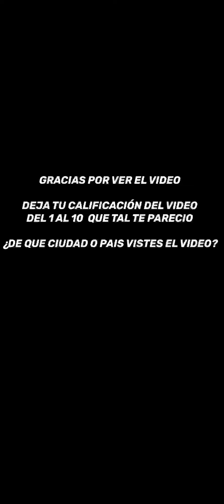YO SOY EL MASTA - El entrevistador loc0 🤪😂🤣 ( CAPITULO 9) cap 9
broma tipo entrevista Fanny